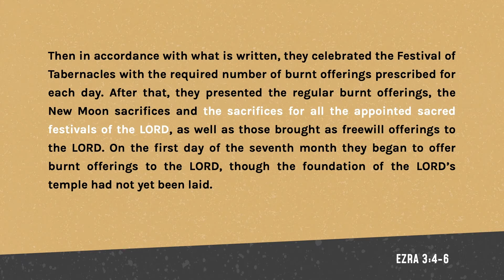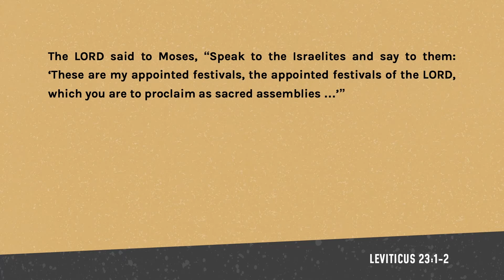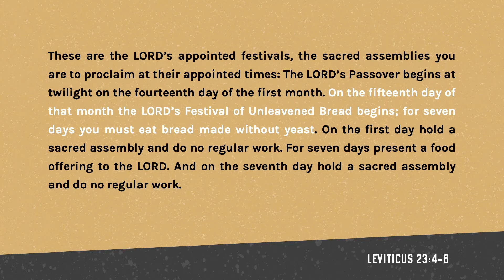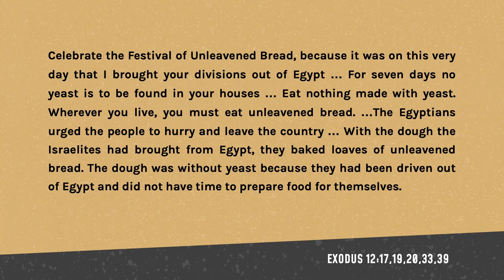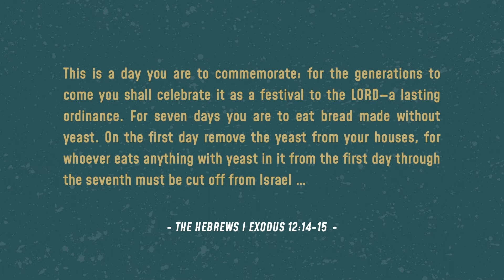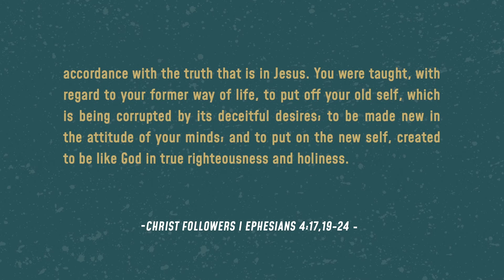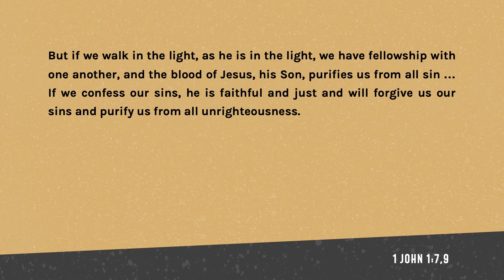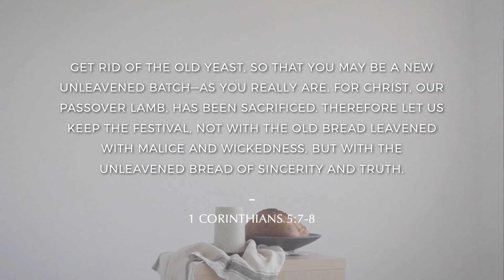Unleavened Bread (February 27, 2022)